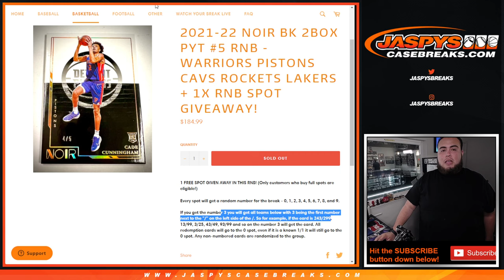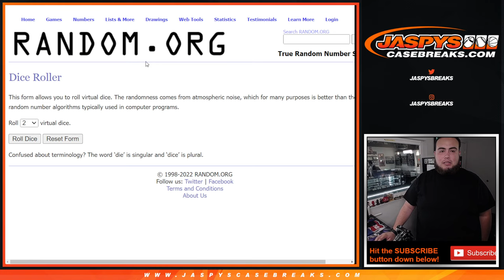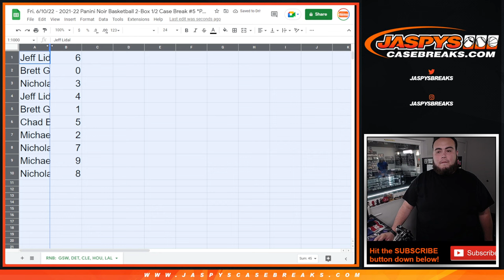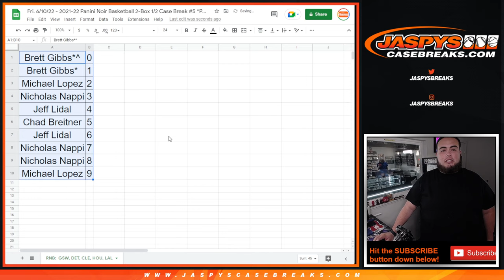Fri. 6/10/22 - 2021-22 NOIR BK 2BOX PYT #5 RNB - WARRIORS PISTONS CAVS ROCKETS LAKERS